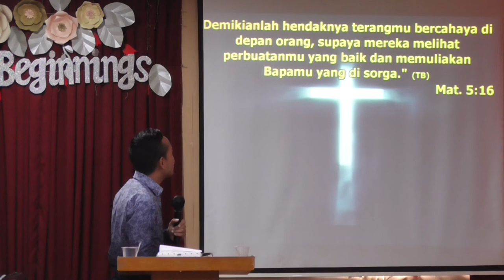Khotbah Ps. Handrie - Kristen Yang Radikal (IR-1)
Khotbah Ps. Handrie hari Minggu 29 Juli 2018
Ibadah Raya ke-1

Minggu
1. Pukul 08.30 WIB - Kebaktian Umum
2. Pukul 10.30 WIB - Kebaktian Umum dan Sekolah Minggu

Jumat
1. Pukul 19.00 WIB - COOL di Gbi Pademangan
2. Pukul 19.00 WIB - COOL di Gunung Sahari VI No. 18
3. Pukul 19.00 WIB - COOL di Industri XI No. 16

Sabtu
1. Pukul 05.00 WIB - Doa Fajar
2. Pukul 17.00 WIB - Kebaktian TYO (Teens Youth Outbox)